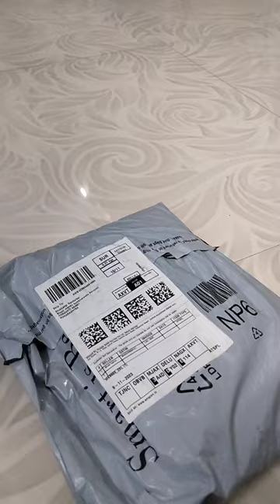💃Women's Co-Ord dress amazon shortvideo shopping💃